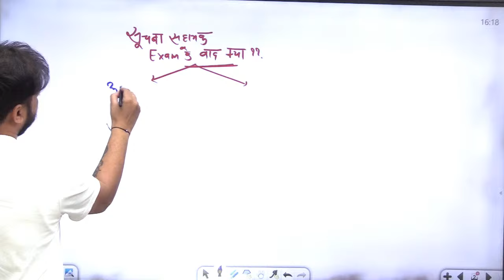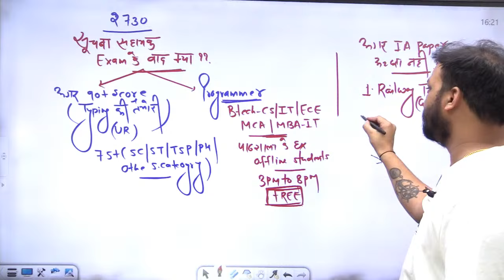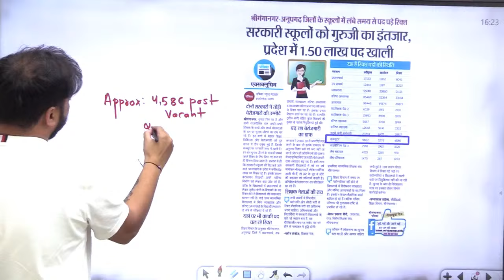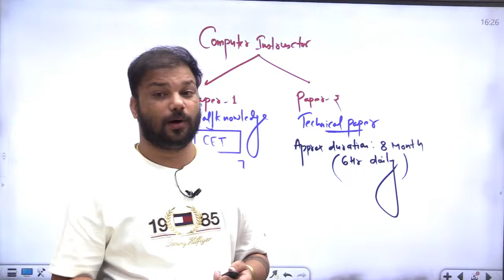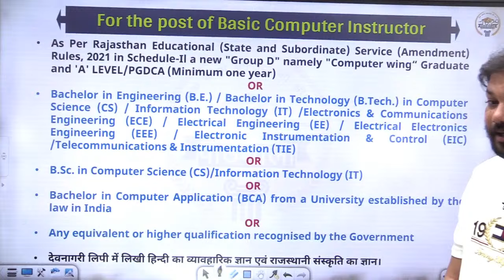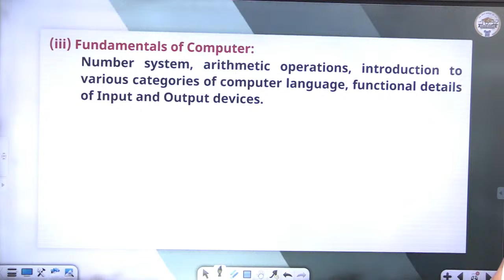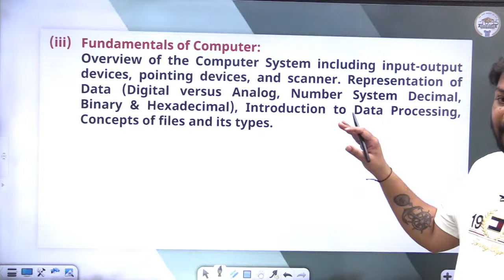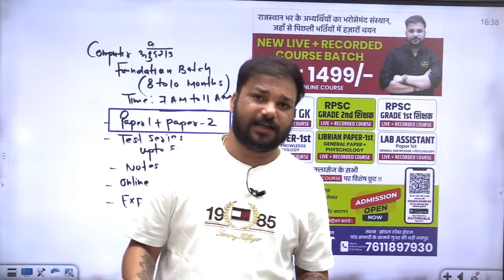Computer Anudeshak 2024 Vacancy कब तक आएगी? | तैयारी कैसे करे | New Vacancy Update | By Sanjay Sir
Pathshala Classes is the best educational institute for the preparation of IT Related competitive examinations Like Computer Anudeshak, Informatics Assistant, RPSC Programmer, COPA, UGC NET, GATE, and DSSSB Computer Science in Rajasthan is Situated at Jaipur.

The Main Faculties of Computer Science are Er.Sanjay Kumar and Er. Pawan Sharma

Sanjay Sir have experience of more than 8 years in this field of Teaching.
His qualifications are Mtech, Btech, MBA, RHCE, RHCSA, CCNA, and CCNP.

Pawan Sir have experience of more than 20 years in this field of Teaching.
His qualifications are NET(CS), MTech (IT), DOEACC 'B' Level, .NET certification from NIIT (New Delhi), Ex. Programmer - HCL Infosystems (Noida) & Norvec Coxeta.

In this video, you get to know the Tips & Tricks for All Completive Exams.